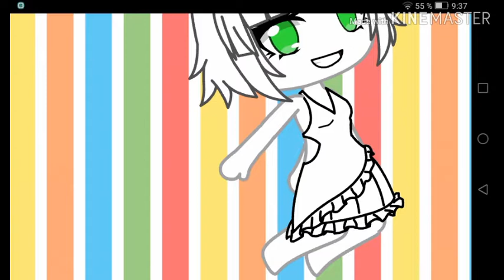Vlada And Vlad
This is NOT FUN NEVER WATCH CUZ THERE BRO AND SIS! Vlada Masters Vlad Masters